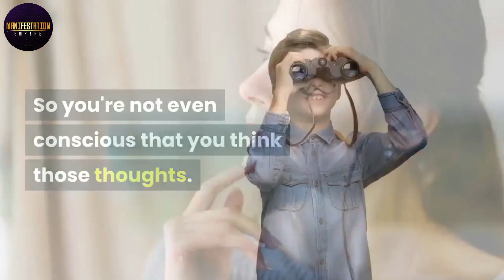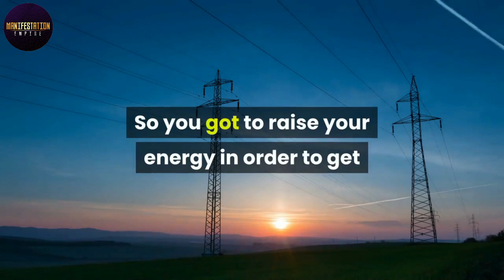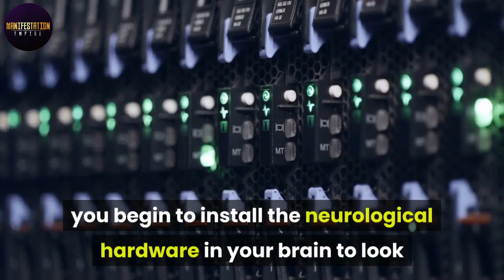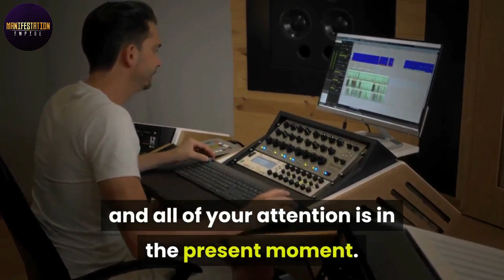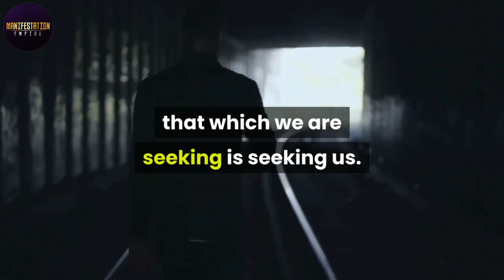10 SECONDS OF THIS Equals 2 Years of Action, Try It! [ Dr. Joe Dispenza | Create Your Future ]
10 SECONDS OF THIS Equals 2 Years of Action, Try It! [ Dr. Joe Dispenza | Create Your Future ]

Topics Are -